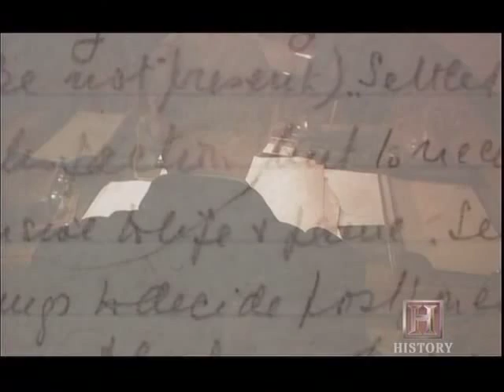Ten Days to D-Day 2/7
Ten days. Ten stories. Ten different lives and how their actions shaped D-Day, June 6, 1944.